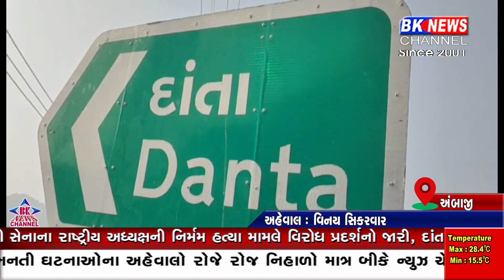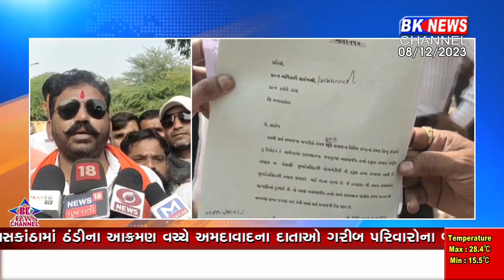કરણી સેનાના રાષ્ટ્રીય અધ્યક્ષની હત્યાને પગલે દાંતામાં બજારો સદંતર બંધ રાખી વિરોધ પ્રદર્શન...!